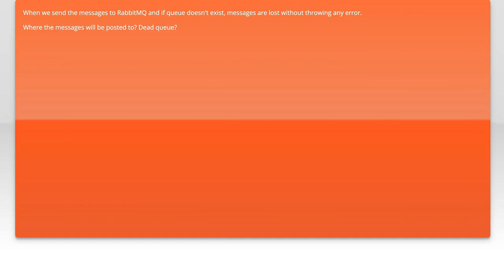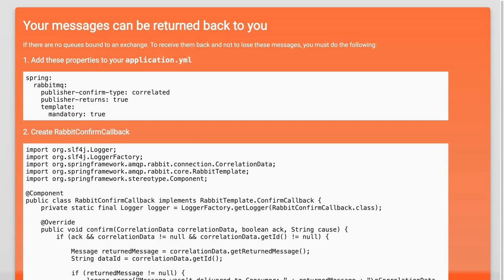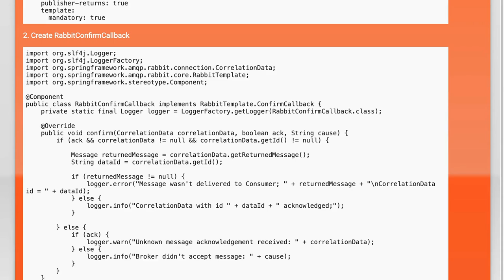How to Prevent Message Loss When Queue Does Not Exist in Messaging Systems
In today's fast-paced digital landscape, ensuring reliable communication between systems is crucial for maintaining operational efficiency. In this video, we delve into the challenges of message loss in messaging systems, particularly when queues are not established. Join us as we explore effective strategies and best practices to prevent message loss, ensuring that your data flows seamlessly and securely, even in the most complex environments.

Today's Topic: How to Prevent Message Loss When Queue Does Not Exist in Messaging Systems

Related to